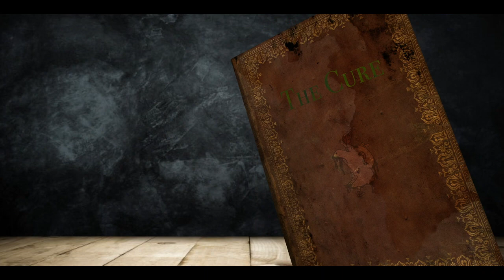The Cure - Short film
The Cure.

CAST
Lead actor | Ivar van Es